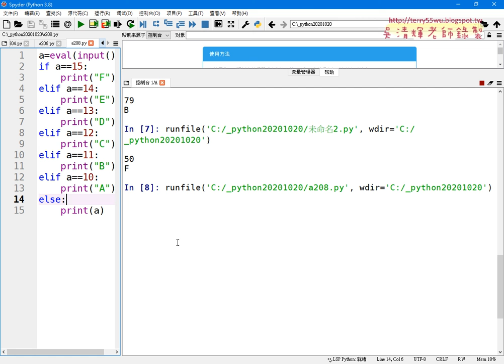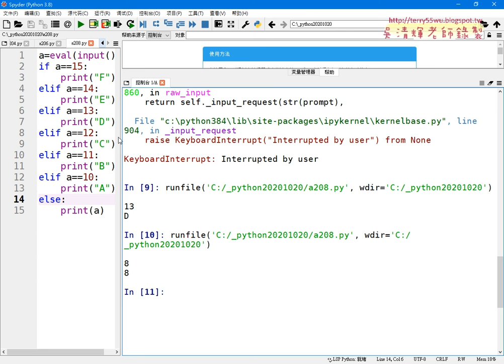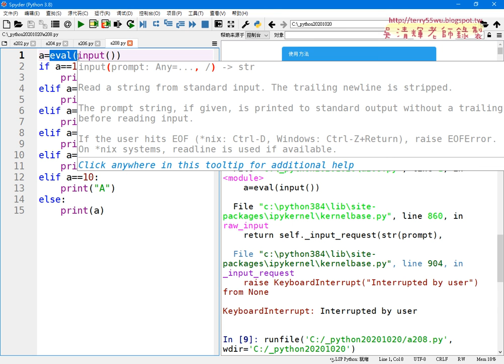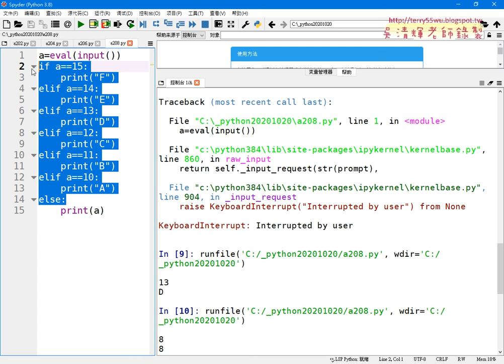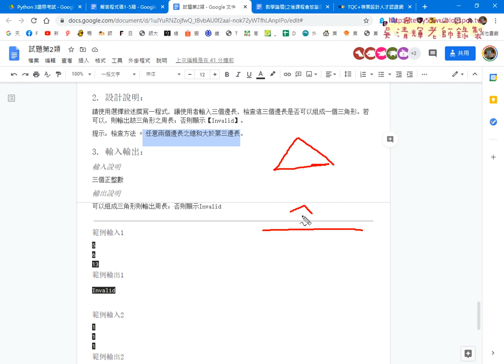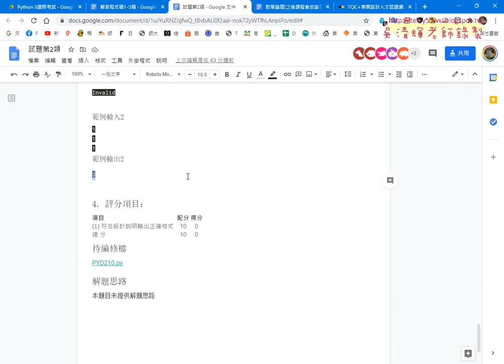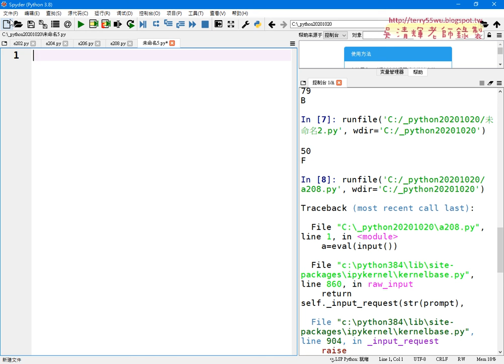04 208十進位換算說明與解答